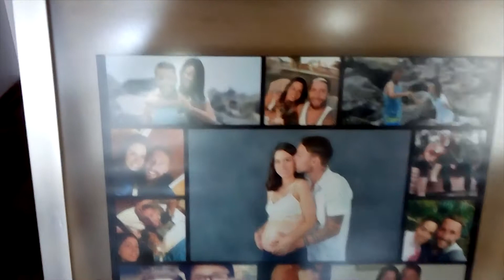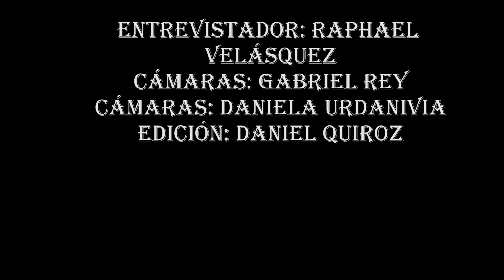Entrevista express Pablo Lavandeira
Pronto la entrevista extendida...

Entrevistador: Raphael Velásquez
Cámaras y voz en off: Gabriel Rey.
Cámaras y locaciones: Daniela Urdanivia.
Edición: Daniel Quiroz Linares

Gracias a CMD (movistar deportes) imágenes.
Música: Me vieron cruzar (calle 13), Sopla el viento (Laguna Pai)